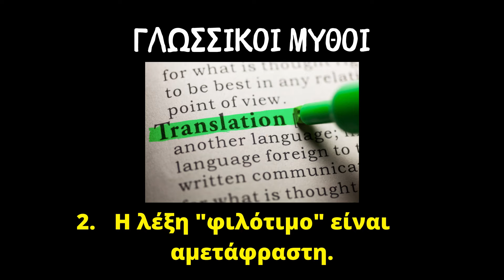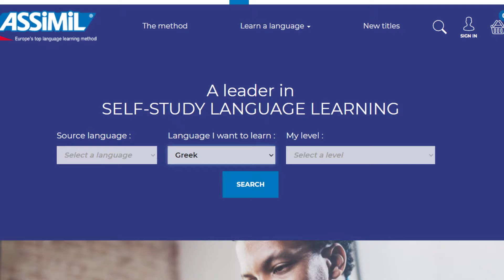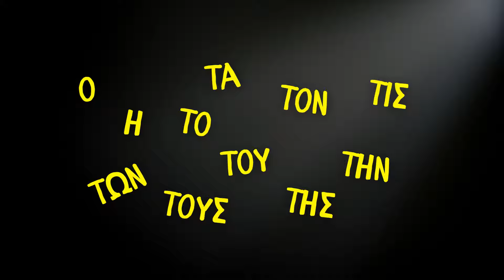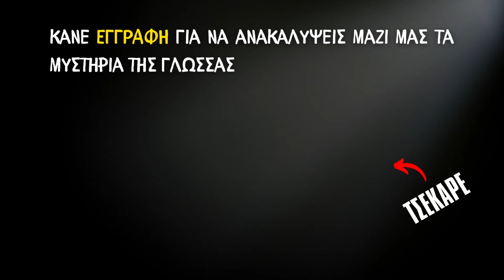H Ελληνική Γλώσσα (feat. Ο Φιλέλληνας Fred Grün)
Στο σημερινό επεισόδιο οι Glossa Productions ταξιδεύουν...με συγκυβερνήτη! Ο Βέλγος Fred Grün, γνωστός και ως Φιλέλληνας, μας παρουσιάζει την ελληνική γλώσσα μέσα από τα δικά του μάτια, σε μια ενδιαφέρουσα, πληροφοριακή, ευχάριστη και γεμάτη χιούμορ συνέντευξη, που μάλλον θα συζητηθεί...

Ίσως να ρίξεις κι εδώ μια ματιά

👉 Είμαστε οι Glossa Productions, μια ομάδα νέων και παθιασμένων γλωσσολόγων που ήρθαν να διαδώσουν την αγάπη για τη γλώσσα και τα μυστήριά της στο ελληνικό youtube. Άλλο ένα γλωσσικό ταξίδι ξεκινά! Εσύ θα μείνεις πίσω;